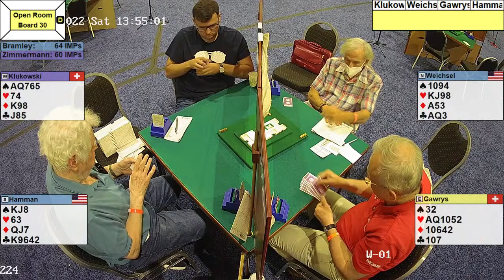2022 Summer NABC - Spingold SF 1/2 - Tabel 1 Open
Please click on the following link if you would like to submit comments regarding a board or hand to the ACBL National Recorder for review. You have the choice on the form to remain confidential.